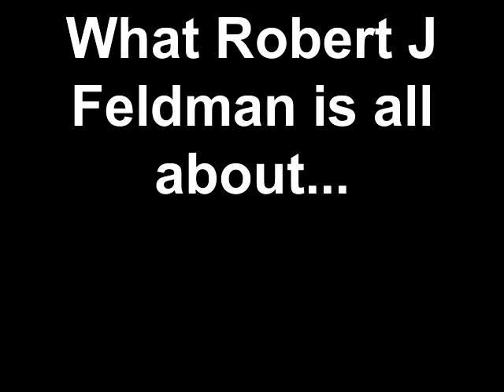What Robert J Feldman is all about...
Attorney Advertising, Prior results do not guarantee future outcomes. 90 St Marks Place apt 4c, Staten Island, New York, 10301